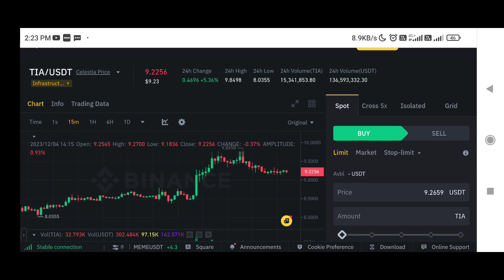tia coin price prediction | celestia coin price prediction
✅ Spot Trade &
📈  Futures Trade